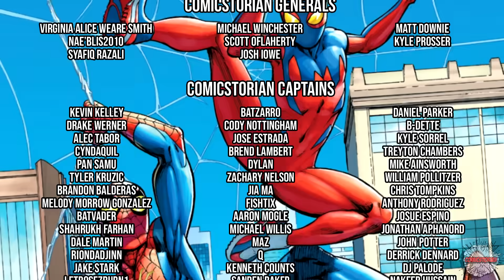Spider-Boy's Origin, Spider-Man's Sidekick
Comicstorian
Check us out!